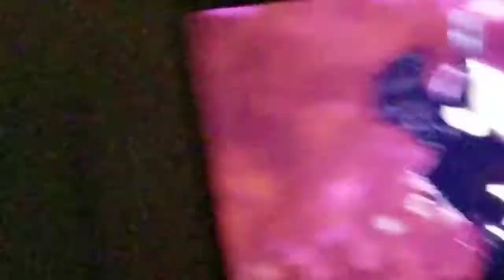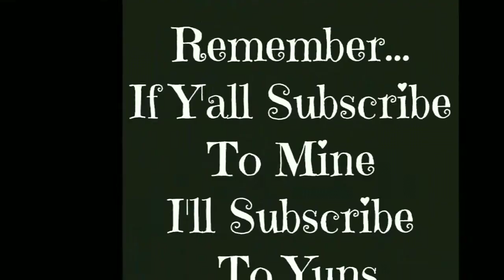❤Vlogintine Day 10: Hannah Trying Exstended backward roll 2.10.18